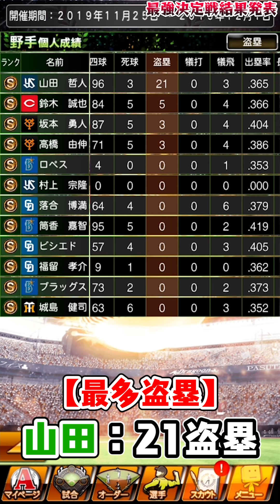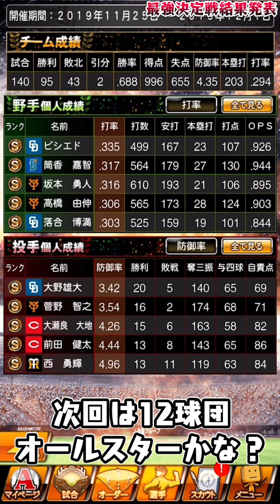【発表】激戦の行方やいかに？最強決定戦結果発表＆進化したシンクロスカウトを上限まで回した結果…【プロスピA】【プロ野球スピリッツA】【CLAY】#1044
2018年10月より、グッズの販売が開始となりました！